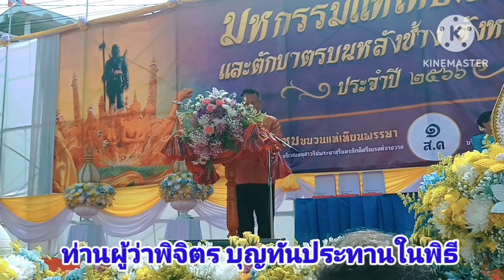EP1ประเพณีเปิดงานแห่เทียนเข้าพรรษา ตักบาตรบนหลังช้าง สุรินทร์ปี 2566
ประเพณีแห่เทียนเข้าพรรษา ตักบาตรบนหลังช้างของสุรินทร์เริ่ม ปีนี้ 31ก.ค.2566 เริ่มขบวนที่ อนัเสาวรีย์ พระยาสุรินทร์ภักดี ศรีณรงค์จางวาง
ตักบาตรบนหลังช้าง วันมี่ 1สืงหาคม2566เวลา 06.30 น.ถืง08.00น.